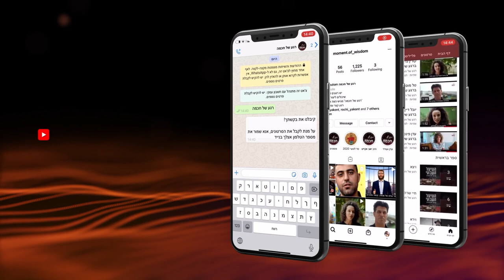הפלא העצום של נס שחרור ירושלים | הרב שמואל אליהו | יום ירושלים תשפ"ב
בזמן שפרצה מלחמת ששת הימים, היישוב היהודי היה רגוע ובביטחון מלא האמין בשיחרור ירושלים.
איך זה יתכן?
על זאת ועוד ברגע של חכמה עם הרב שמואל אליהו לרגל יום ירושלים